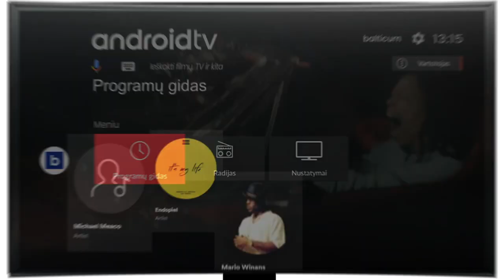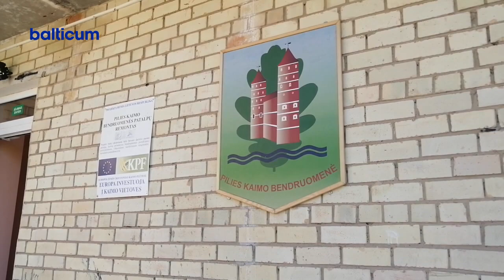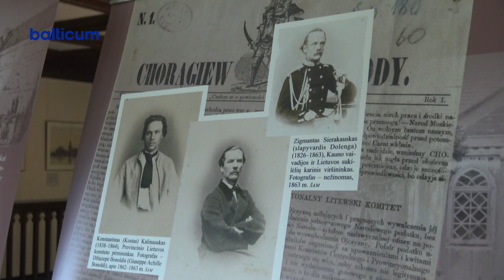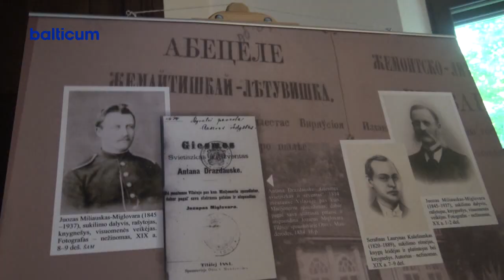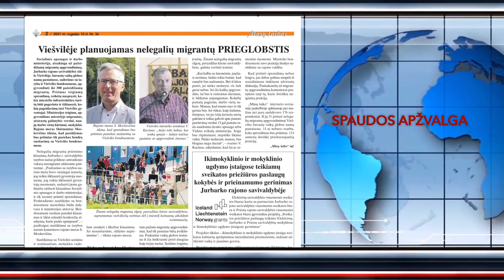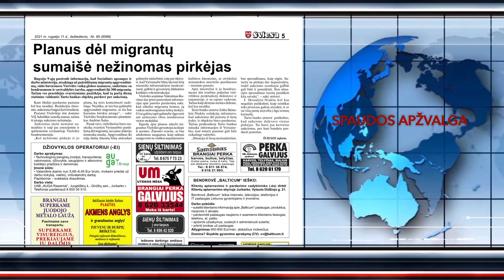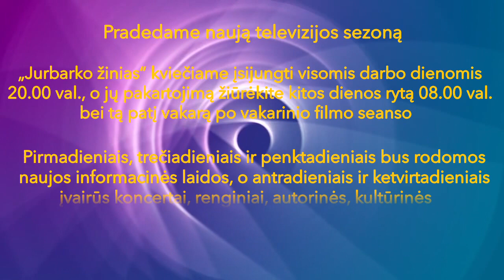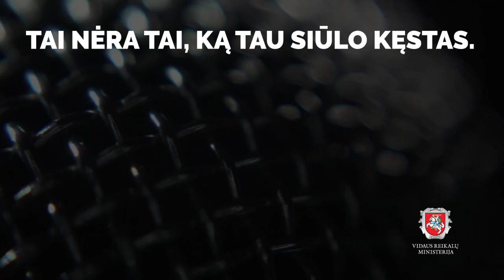Jurbarko žinios 2021-09-10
00:00 1.Buvusiuose Viešvilės vaikų globos namuose  SADM planuojant apgyvendinti nelegalius migrantus paaiškėjo jog pastatas jau parduotas.
06:19 2.Pilies kaimo bendruomenės namams ieškoma naujų veiklų, kurios leistų prikelti pastatą naujam gyvenimui.
12:30 3.Jurbarko krašto muziejuje eksponuojamos dvi parodos pasakojančios Lietuvos dvarų istoriją IR reikšmę Nepriklausomybės siekiams
4.TELEMUGĖ